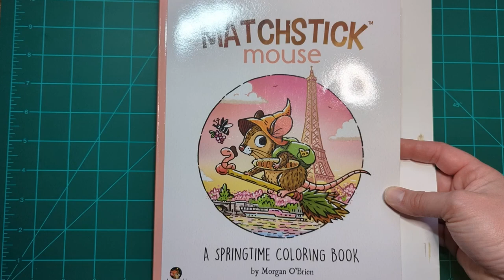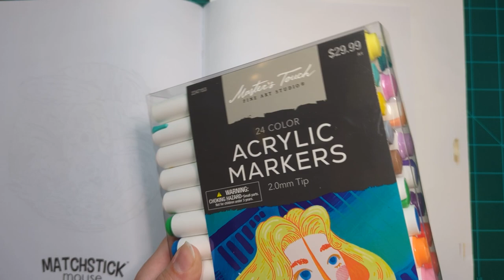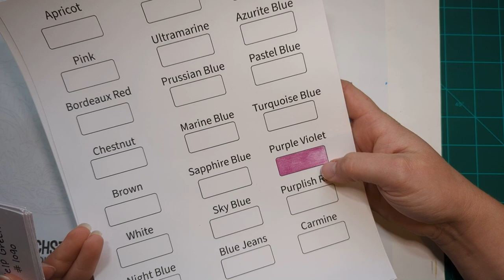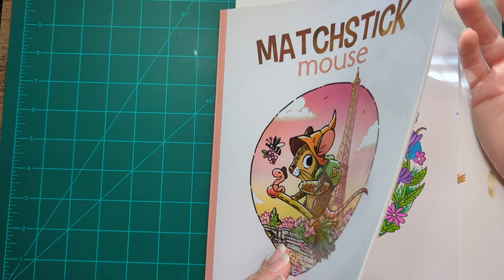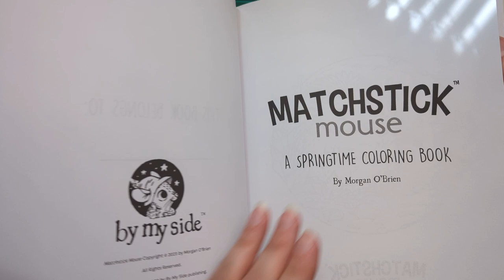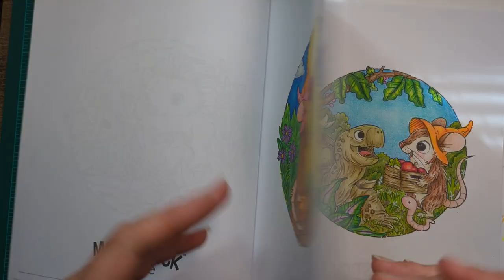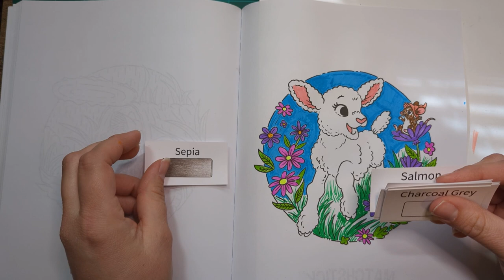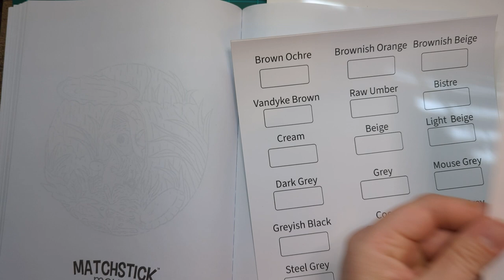Color and Chat in Matchstick Mouse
Hey, guys I'm working in Matchstick Mouse A Springtime Coloring Book by Morgan O'Brien, I love this book. I'm just starting this page and using Crayola supertips and acrylic marker as a base, but I think it's a good start and it's just a little video to give y'all an update because it's been a minute since a posted a video.